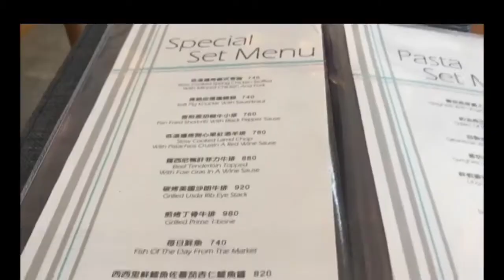淡水飯店 La Villa Danshui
大家好！Da Ge Ho😍不知道最近我們家好喜歡學台語😅我會聽一些了不過不會說。今天po文就是淡水的美食La Villa Danshui在紅毛城對面而已。這個餐廳的服務，吃喝風景真的太美了！還好我在淡水～真的可以吃吃喝喝的！

Hello Everybody! This is one of my fav fine dining in Taiwan. I am sharing you tonight the first half of this album for you to scroll and check the view and by tomorrow, you'll get the other half including the delightful menu!

Fine Dining doesn't have to be expensive. In Chinese it is called Mei Shi 美食 which actually just means  delicious food🥰 If I were you, I wouldn't miss 1/2 of your life by not dropping by in this elegant and breathtaking place!

The view, the food and the service... I could prolly get married here again😍😍😍😍